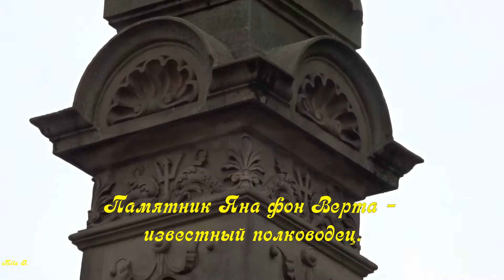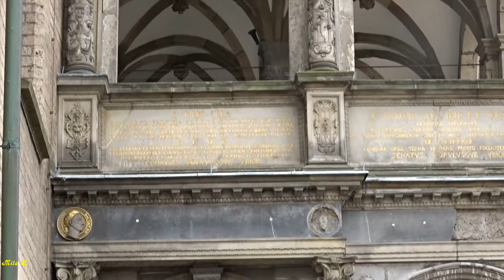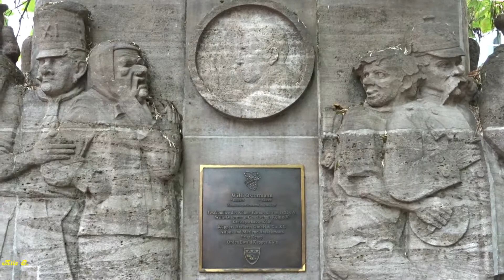Кёльн. Германия. Старый рынок ( Alter Markt ) центральная площадь Кёльна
Площадь Старый рынок-самая большая пешеходная площадь Кельна упоминается в документах с 922 года как рынок Кельна, излюбленное место проживания обеспеченных горожан. В 12-13 веках здесь проводились рыцарские турниры. С 14 века площадь использовалась для публичного исполнения приговоров суда, был установлен "позорный столб". В начале 19 века на площади находилась гильотина. Сейчас здесь проводятся различные мероприятия от выставок и дегустаций до карнавалов.
Площадь Хоймаркт, в центре которой находится памятник прусскому королю Фридриху Вильгельму III, деду российского императора Александра II. Король знаменит тем, что принимал участие в антинаполеоновской коалиции, при нем прусская армия вошла в Париж.
Фигура  человечка со спущенными штанами — Kallendresser, что в переводе с немецкого означает «сортирные стоки». Автор этого творения — немецкий скульптор Эвальд Матаре (1887—1965). По утверждению горожан, эта фигурка символизирует обращение к мэрии, расположившейся в здании напротив, и красноречиво заявляет, что народ не интересует мнение членов мэрии.
Кёльнская городская ратуша. Она в высоту составляет 61 метр, украшена множеством скульптур, а самая старая ее часть датирована 1330 годом.